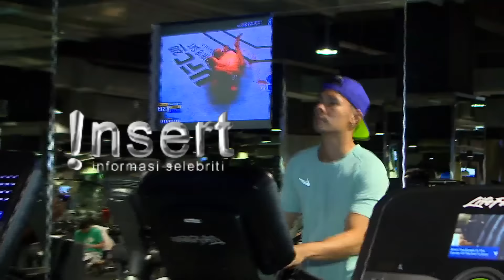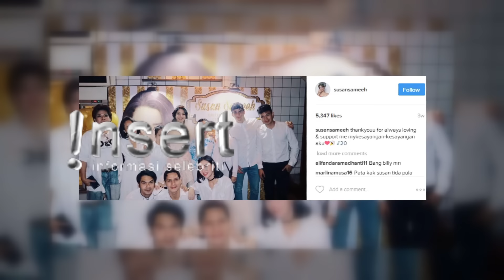FERO WALANDOUW HD